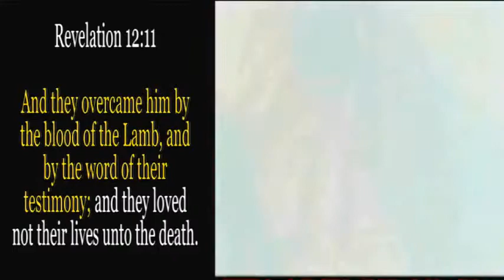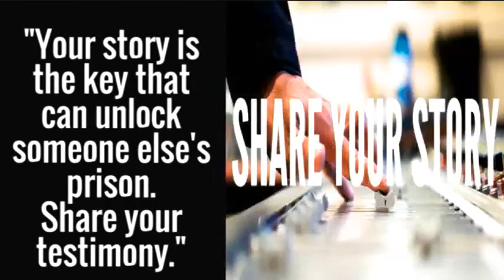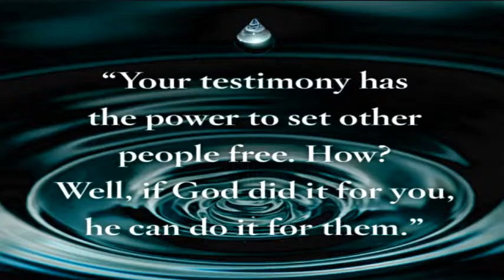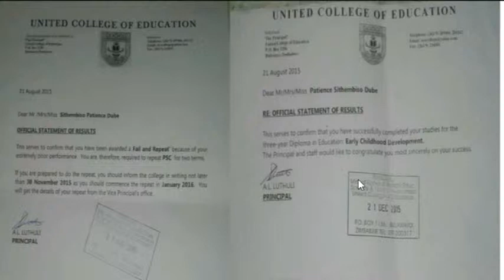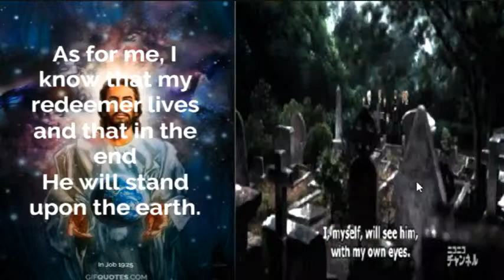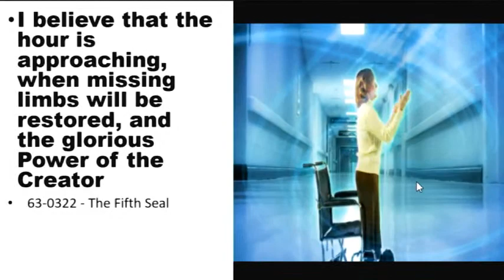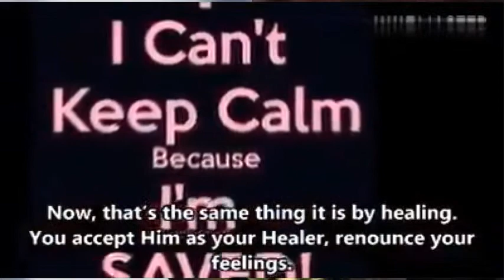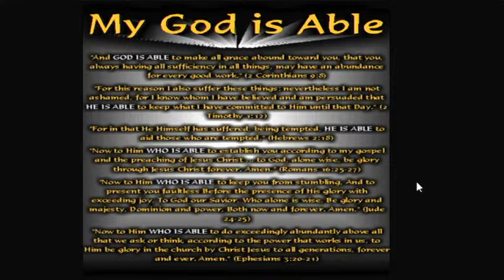The Power of Your Testimony .....Rev. Dr. N. Ngwenya